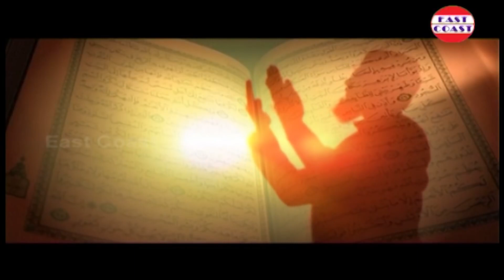Udane Kazhuthente Video Song | Neeyanu Seenath | Mappila Pattukal | East Coast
Album : Neeyanu Seenath
Directed By: Abdulkhader Kakkanad
Camera:S.Subhash
Editing:Jobin
Singer: Kannur Seenath, N.H.Shabeer

♪  "Neeyanu Seenath" Full Song Available on ♪

Amazon Prime Music

Set "Udane Kazhuthente" song as your callertune